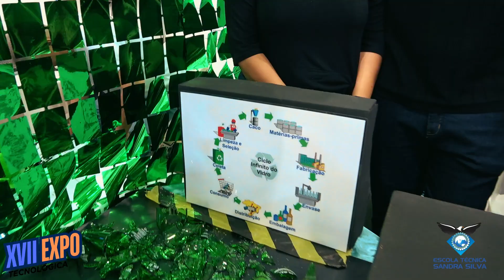Os riscos ocupacionais nas industrias - Segurança do Trabalho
Nesse projeto os alunos explicam e mostrar os principais riscos ocupacionais em uma industria de vidros.

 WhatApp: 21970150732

📍 Unidades:

BONSUCESSO
📍 Rua Bittencourt Sampaio, 10

CAMPO GRANDE
📍 Av.Cesário de Melo, 5290

QUEIMADOS
📍 Rua Prof.Avelino Xanxão, 215